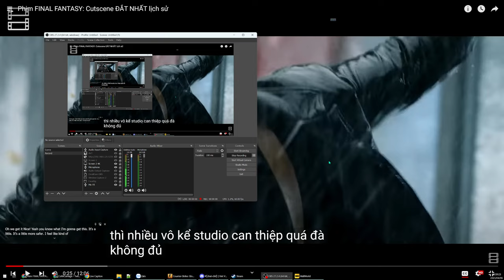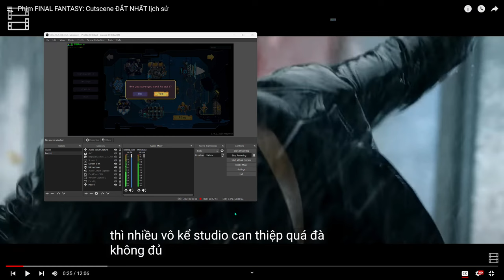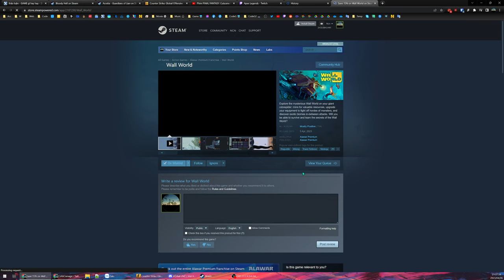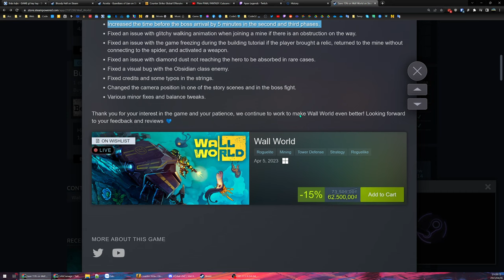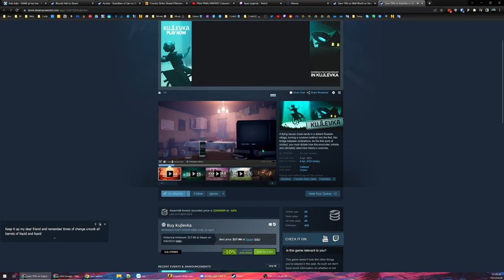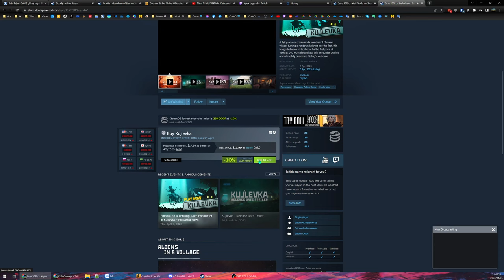Wall World #1 - Đào mỏ hậu tận thế - Chơi thử mãi chưa qua Boss 2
Game mới ra mắt trên Steam vào ngày 5 tháng 4 vừa qua với giá rất phải chăng